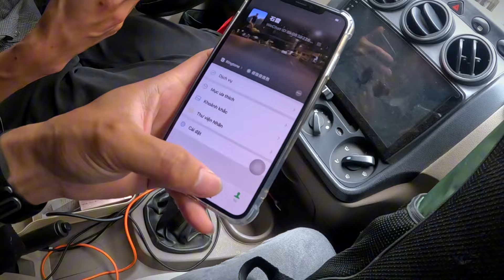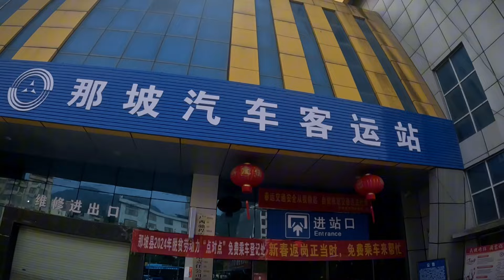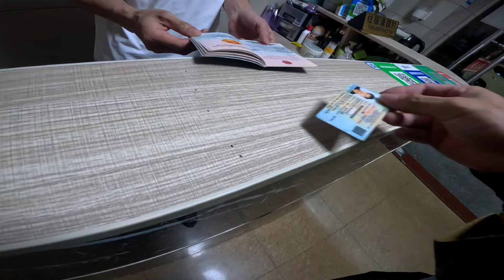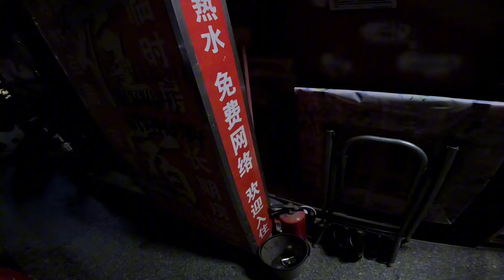em Thuý lấy chồng trung Quốc có thật sự sung sướng không tập2